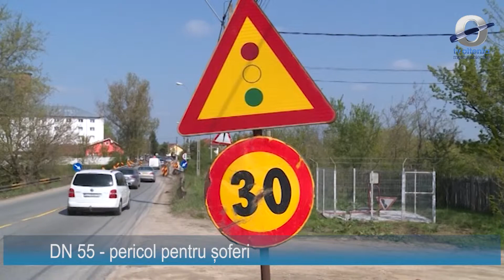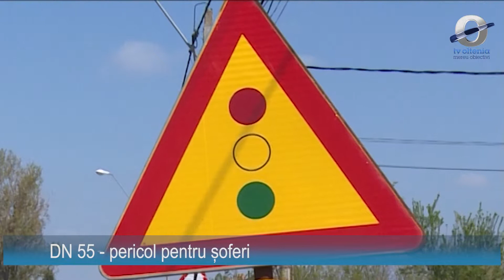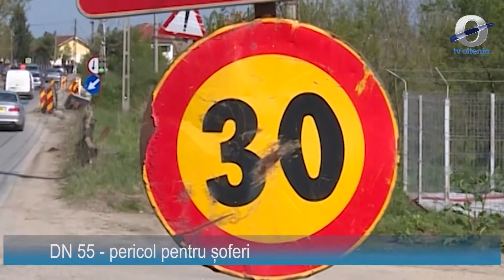DN 55 pericol pentru șoferi